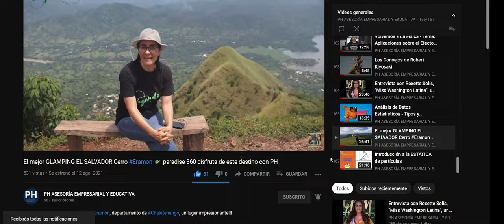Casos prácticos para el Fenómeno Fotoeléctrico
Compartimos otro video más, relacionado al desarrollo de casos prácticos basados  en el Fenómeno Fotoeléctrico.